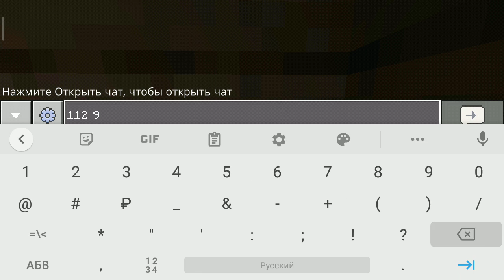Выживание в Майнкравте 2 серия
Выживание в Майнкравте 1.16.0
2 Сирия

контакты